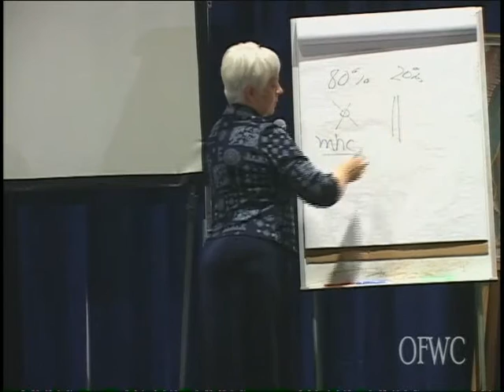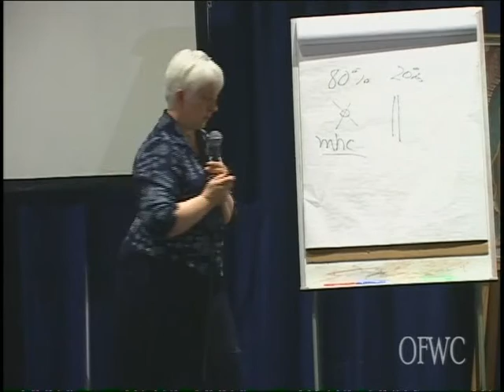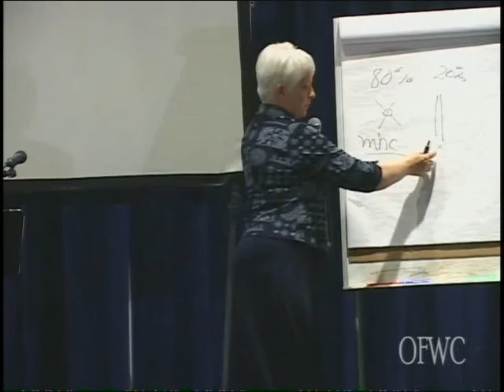The Biology of the Theology of the Body by Vicki Thorn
Vicki Thorn explains the biochemistry of sex and the fascinating science of attraction.